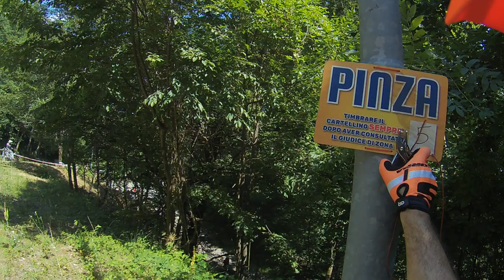5 Trofeo trialario Primaluna 16 luglio 23